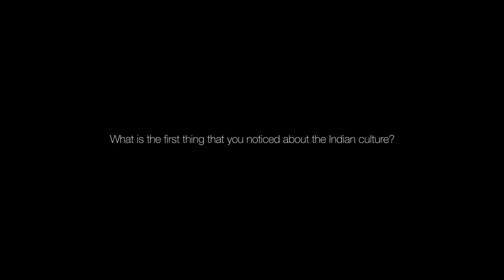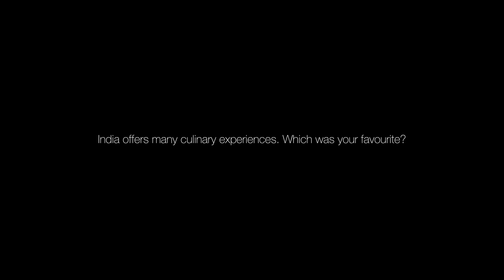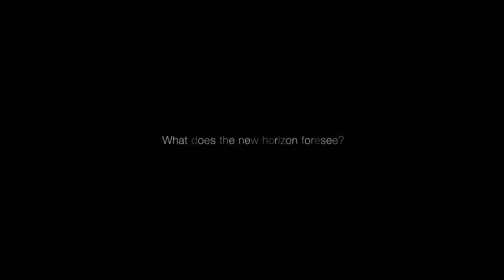The one with Mr. Claudio Gallina, Founder of pH Laboratories Srl. I Italian Luxury Haircare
Here's a bit from our conversation with  Mr. Claudio Gallina, founder of the avant-grade Italian hair care routine.

The first-ever mixer of Argan with Keratin, discussing his vision about pH in India.

Explore what he has to say about the culture and how he wants to add value to the market with Luxury hair care rituals that actually help you "Feel the Difference"